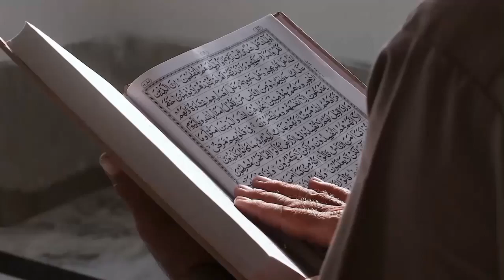Takjub Keberanian dan Iman Warga Gaza, Influencer Amerika Serikat Bersyahadat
Pada video ini menceritakan Takjub Keberanian dan Iman Warga Gaza, Influencer Amerika Serikat Bersyahadat  . Inilah kisahnya!